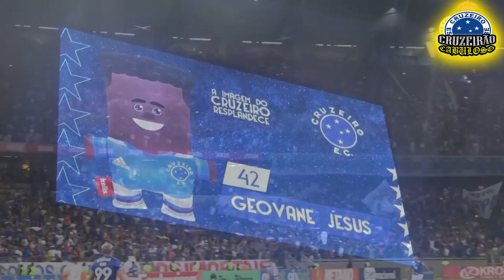Mineirão garante datas para Cruzeiro; gestão Ronaldo ajusta acordo financeiro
Aconteceu, enfim, a primeira reunião do Comitê criado pelo Governo de Minas Gerais com intuito de resolver os atritos entre Atlético-MG e Cruzeiro com o Mineirão. Ainda não foi assinado acordo para o clube celeste voltar ao estádio, mas a tendência é de que haja acerto com a Minas Arena, administradora do local, até o fim da próxima semana, dia 28.
Foi o que relatou Pedro Bruno, secretário de Infraestrutura e Mobilidade do Governo de Minas Gerais, após o encontro, em entrevista coletiva. Segundo ele, houve avanço em relação ao calendário de jogos, e a expectativa é de que haja até 42 jogos no Mineirão, entre maio e o fim de 2023.

- Conseguimos avançar na pauta principal, que era deliberar sobre eventos de futebol no estádio. Saímos bastante otimistas, porque dentro do que foi proposto por Atlético e Cruzeiro, atendemos 80% das datas. Podemos ter até 42 jogos, de agora até o final do ano.